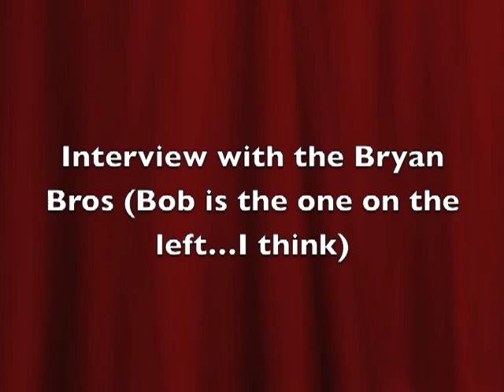Pat Cash Tennis Vlog E02: 10 Busy Days Accross Europe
In this episode I'm traveling all around Europe Interviewing tennis stars, filming for CNN and visiting my grand daughter.

Some of the things you'll see in this video is me playing tennis with the Bryan Brothers, behind the scenes footage with Nicolas Almagro and me visiting my grand daughter for her 3rd birthday in Norway. Some of the countries I visit are Spain, Norway and the UK. No surprise that I'm a bit tired!